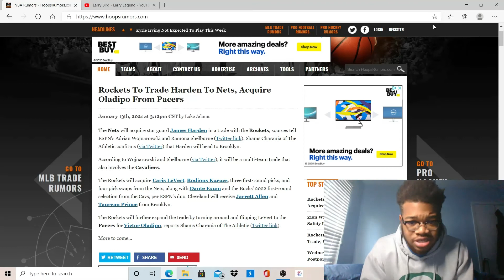James Harden Finally Traded!! To Nets!!! Oladipo To Rockets LeVert to Pacers NBA Season 20/21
Harden finally traded to Nets while Oladipo heads to rocket and LeVert heads to Pacers!!!